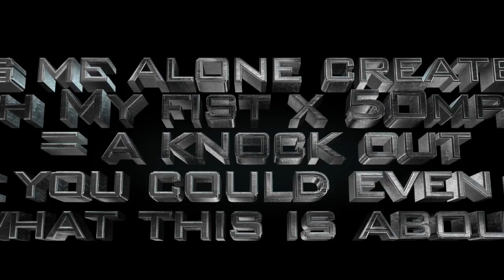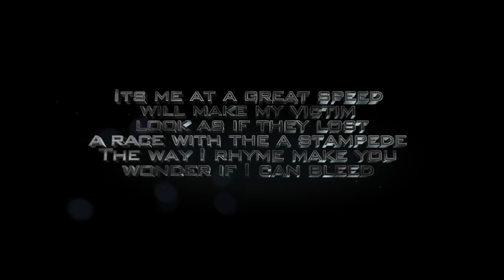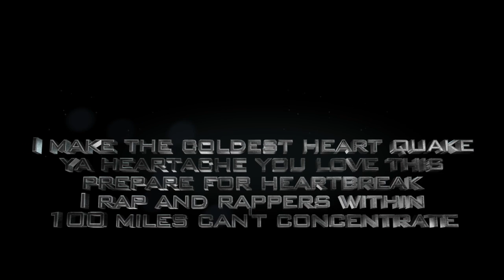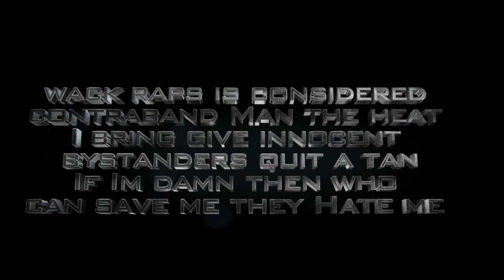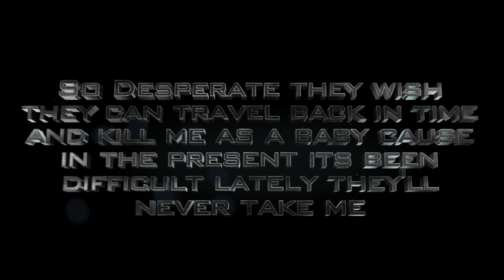Screw World Order